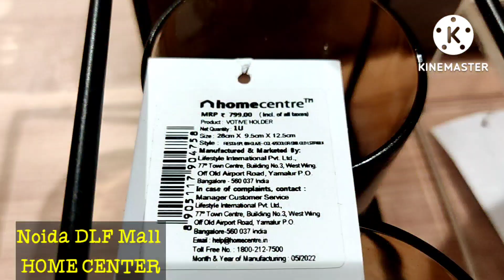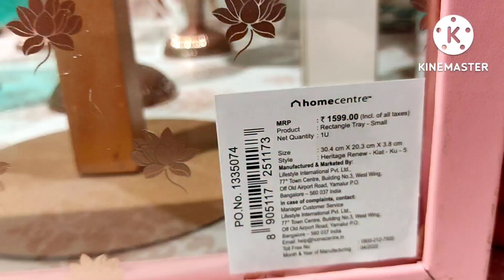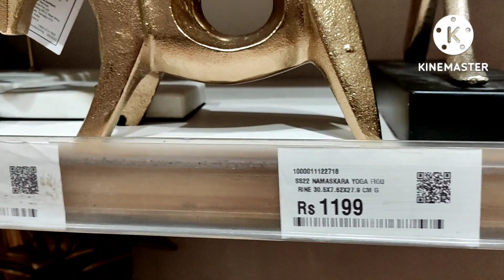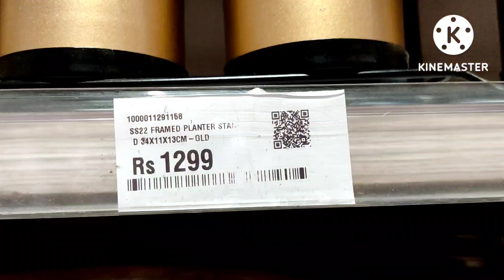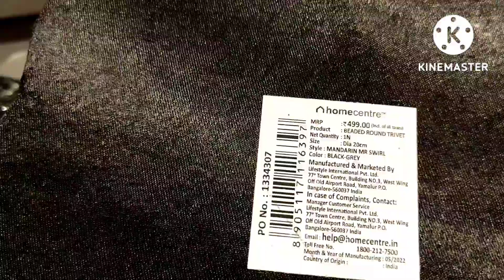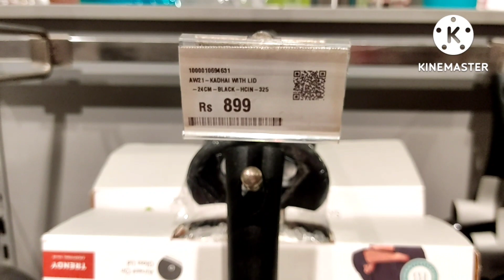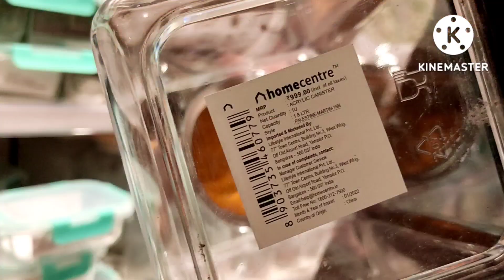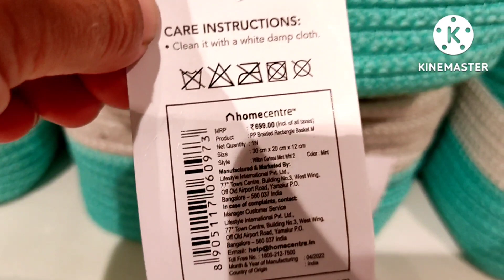Home Center tour 2022| Freedom Sale 60% New Arrival Home Decor,Kitchen items,Organisers,Furniture...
Hi Friends 🙏

So in today's video, I have shown you Home Center tour with latest collection 2022 August
Home decor items, Kitchen items, Organisers, gift items, Furniture etc.

Gagets :-
Tripot

Ring light

flexible Gorilla tripod